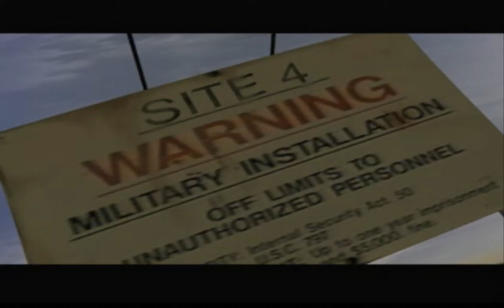Let's Play Vigilante 8 Part 6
Part 6 to my Let's Play Vigilante 8. We move on with Convoy, the leader of the Vigilantes and take control of the 72 Moth Truck. Let's watch :D